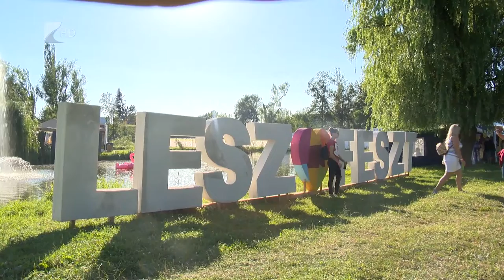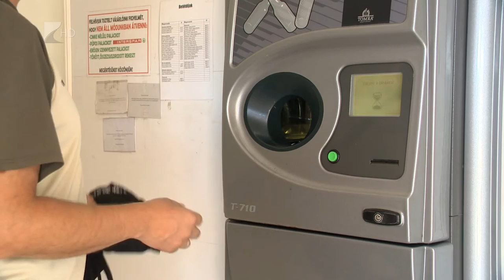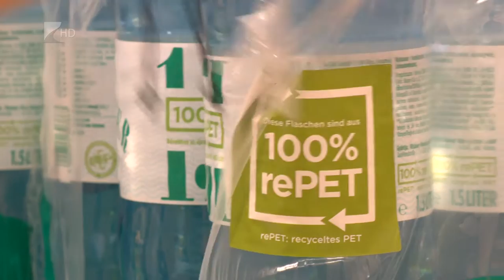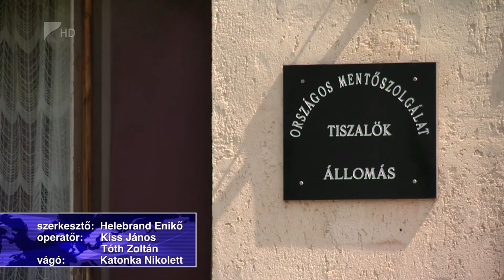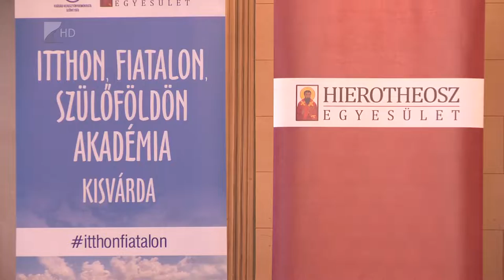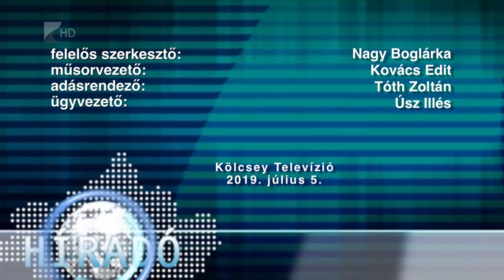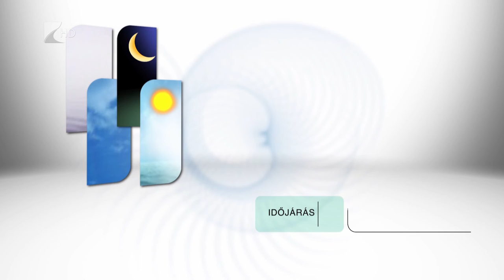Híradó 2019.07.05. - Kölcsey Tv